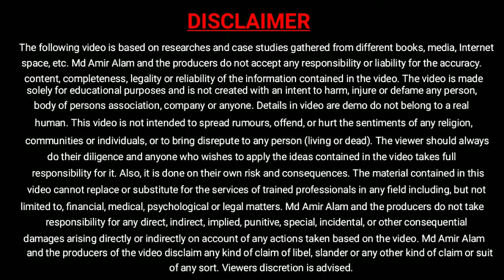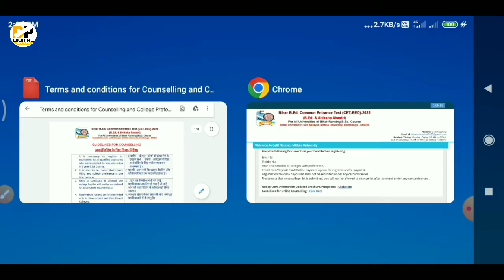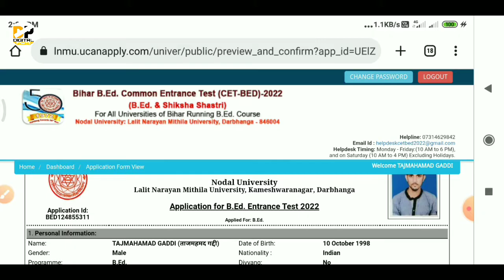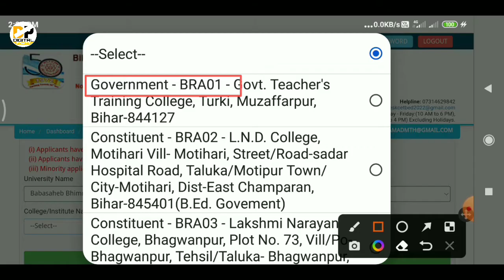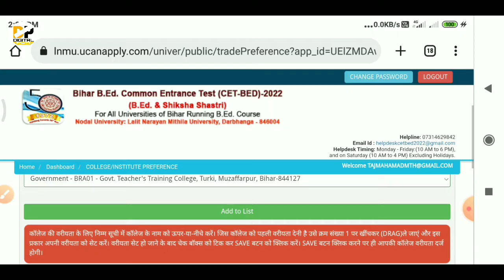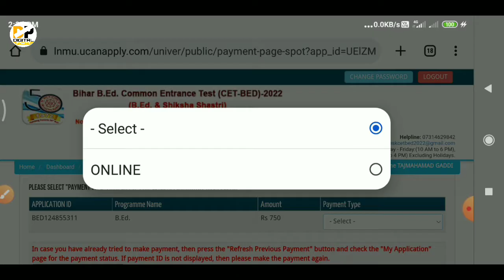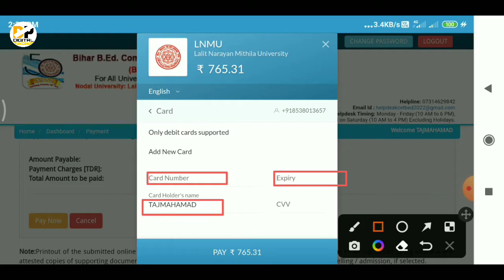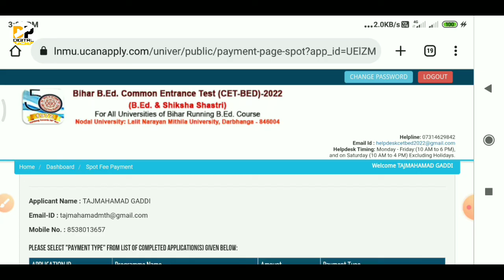Bihar B.Ed Counseling Registration form kaise bhare | B.Ed Counseling Registration 2022 | Bihar Bed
Namskar dosto,

bihar bed counselling kaise kare 2022  | bihar bed online counselling kaise kare 2022 | bed counselling

Covered Topic:-
Bihar bed counseling form kaise bhare,
bihar bed counselling kaise kare 2022,
bihar bed online counselling kaise kare 2022,
bed counselling 2022, |
Bihar bed choice filling kaise kare,
bed online counseling form kaise bhare,
online counseling Bihar bed,
Bihar bed online counseling,
bed online counseling 2022,
digital power,
Bed counseling registration,
Bihar B.Ed Counseling Registration form kaise bhare, B.Ed Counseling Registration 2022,
Bihar Bed,